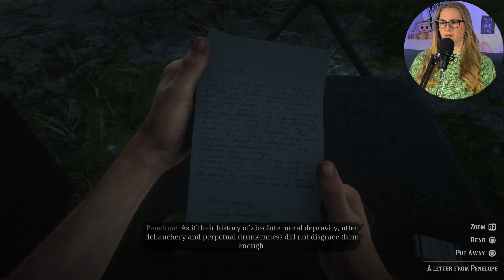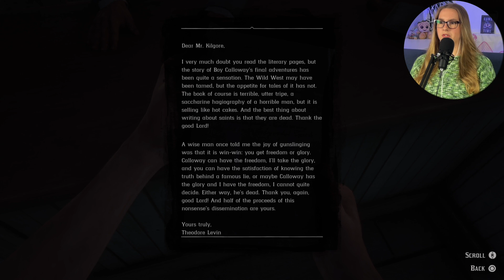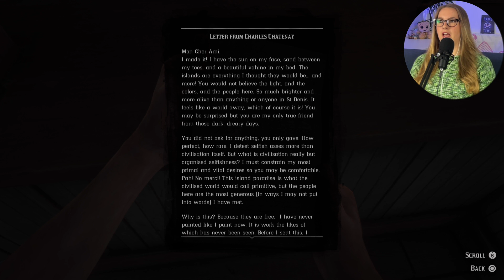THEY MAKE ME SO ANGRY!! || First time playing RED DEAD REDEMPTION 2 | Let's Play RDR2: Part 33